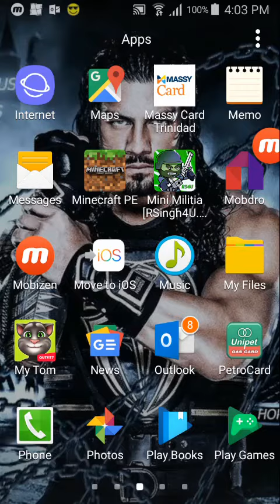Talking tom unlimited money